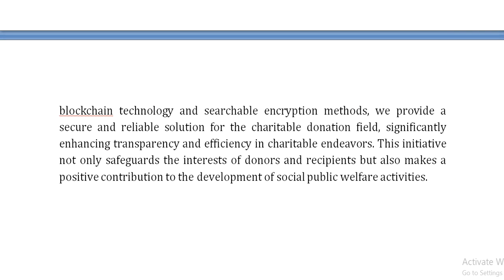A Secure and Efficient Charitable Donation System Based on Ethereum Blockchain and Searchable Encryp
IEEE PROJECTS 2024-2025 TITLE LIST

Support Including Packages
Complete Source Code
Complete Documentation
Complete Presentation Slides
Flow Diagram
Database File
Screenshots
Execution Procedure
Readme File
Video Tutorials
Supporting Software
Support Specialization
24/7 Support
Ticketing System
Voice Conference
Video On Demand
Remote Connectivity
Document Customization